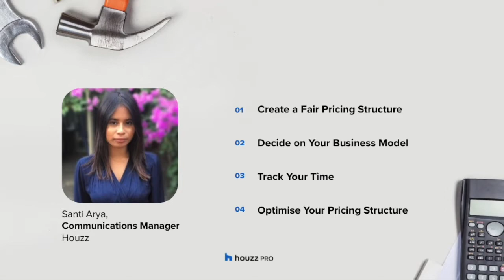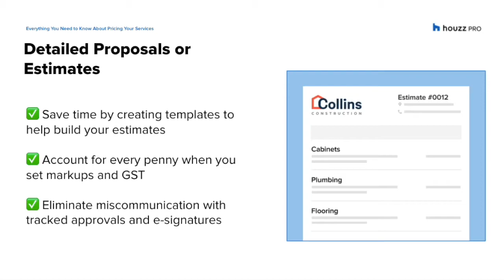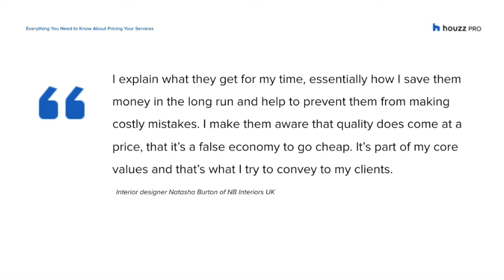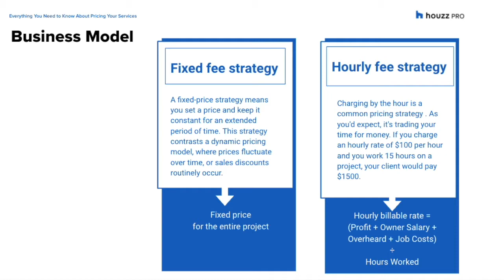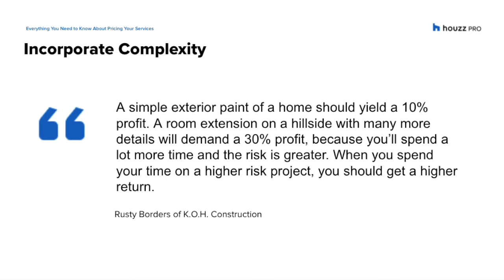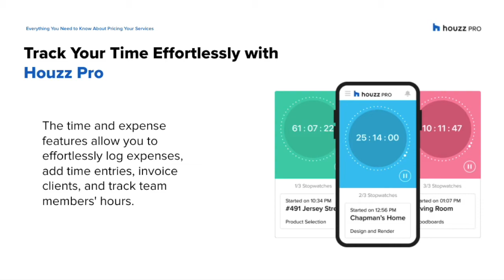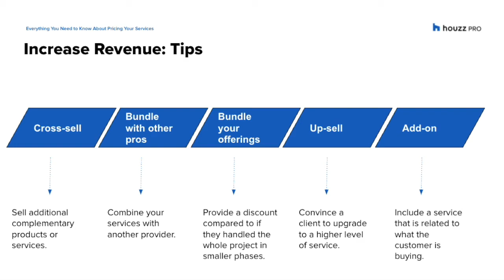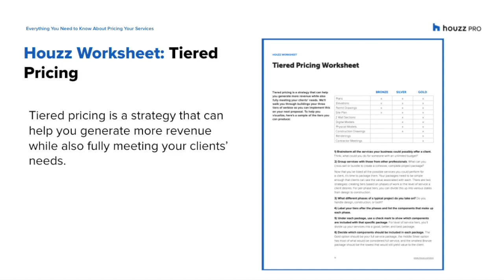Houzz Pro Webinar: Everything you need to know about pricing your services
In this webinar, you’ll learn:

- To create a fair pricing structure
- To build your business model
- To track your time
- To optimise your pricing